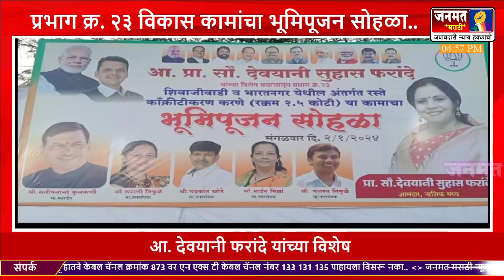आ.देवयानी फरांदे यांच्या कामांचा भुमी पुजन सोहळा..